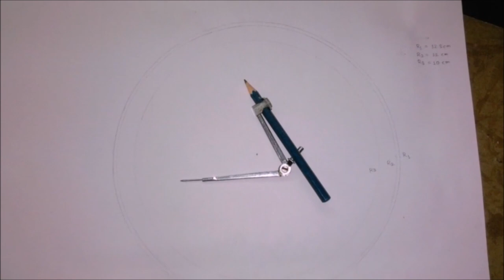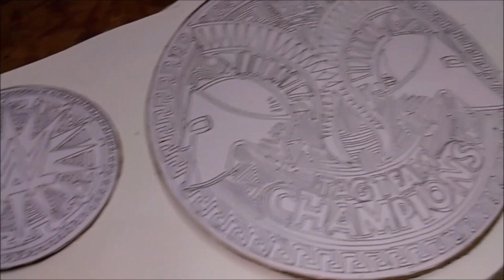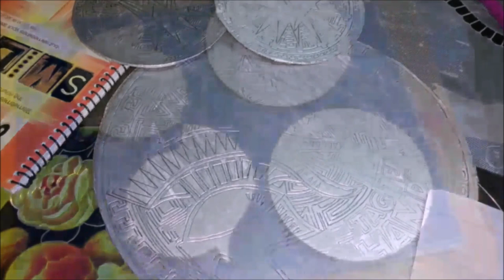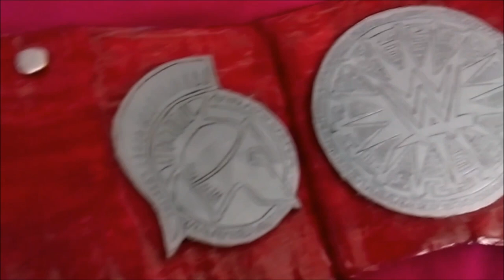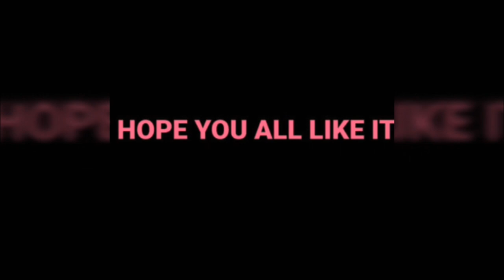Diy How To Make WWE Raw Tag Team Championship Title Belt At Home | Step By Step | Tutorial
woo !! SO here is  the brand new wwe raw tag team replica title belt tutorial

 💲💲💲 Feeling rich?  💲💲💲